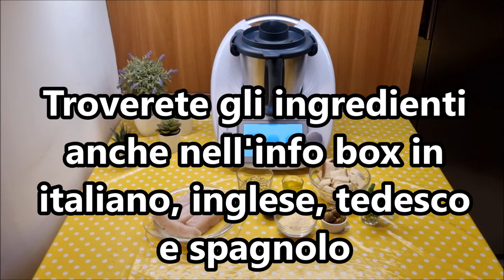Merluzzo in crosta di pistacchio per bimby TM6 TM5 TM31 TM21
Ingredienti:
4 filetti di merluzzo
80 g di granella di pistacchi
70 g di pancarré
4 olive verdi snocciolate
40 g di parmigiano grattugiato
30 g di olio e.v.o.
5 foglie di basilico
sale q.b.

English
ingredients
4 cod fillets
80 g of chopped pistachios
70 g of breadcrumbs
4 pitted green olives
40 g of grated Parmesan cheese
30 g of extra virgin olive oil
5 basil leaves

Español
ingredientes
4 filetes de bacalao
80 g de pistachos picados
70 g de pan rallado
4 aceitunas verdes deshuesadas
40 g de queso parmesano rallado
30 g de aceite de oliva virgen extra
5 hojas de albahaca

Deutsch
zutaten
4 Kabeljaufilets
80 g gehackte Pistazien
70 g Paniermehl
4 entkernte grüne Oliven
40 g geriebener Parmesan
30 g Olivenöl extra vergine
5 Basilikumblätter